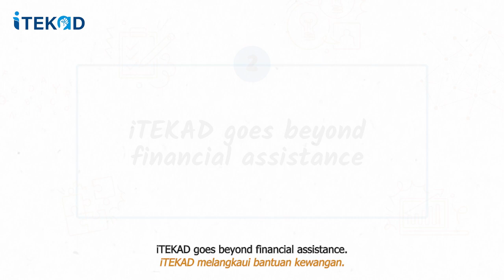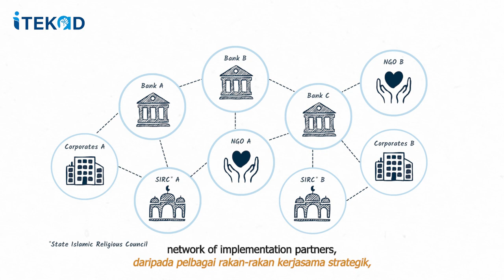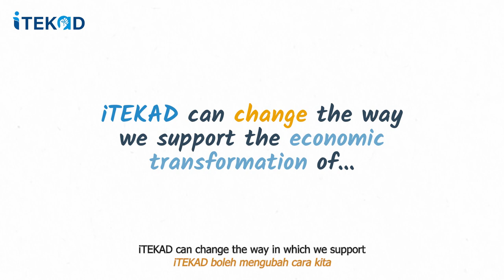3 Things you need to know about iTEKAD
Learn the importance of iTEKAD programme, its unique features and how it brings together diverse stakeholders in empowering marginalised communities through entrepreneurship. Watch this video to find out the 3 things you need to know about iTekad.

To learn more about iTekad, visit: bnm.gov.my/social-finance